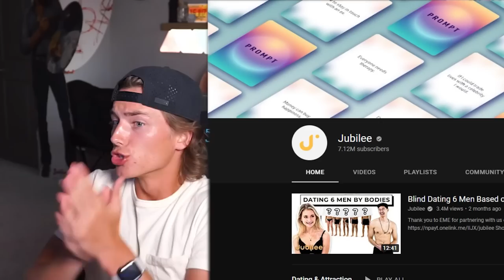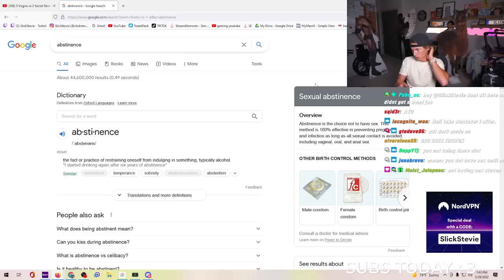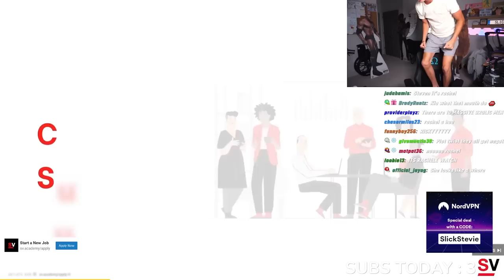Who is the virgin?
For every person that subscribes to this channel i will donate 5 Cents to charity!

Send things to me!